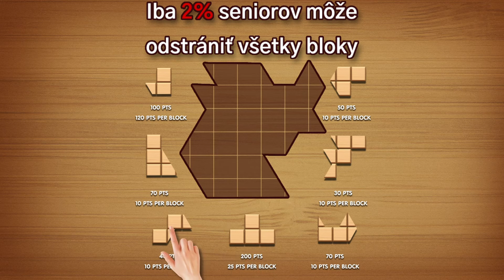210609_竞品题型13_sk(斯洛伐克语)_QB_16x9.mp4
210609_竞品题型13_sk(斯洛伐克语)_QB_16x9.mp4